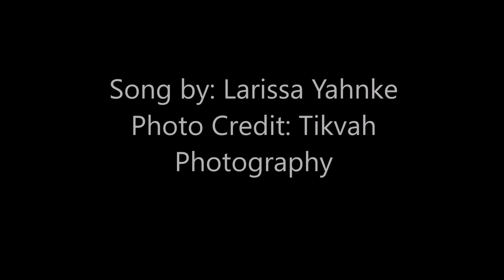You've Seated Us - Spontaneous Song by Larissa Sheree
You seated us with heavenly dignity
You seated us in heavenly places
It seems like a dream, but it's better than that
You've seated us above everything (every power and principality)
We're not under it were over it
We're so one with you because you have won it all
You have won it all